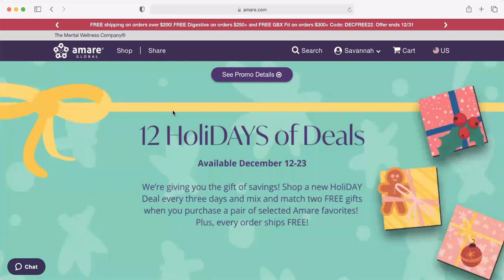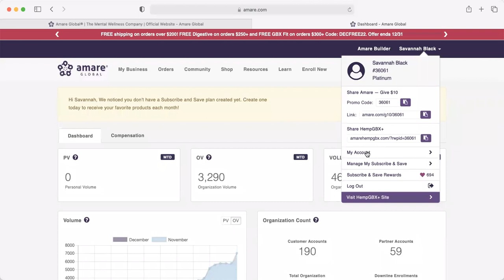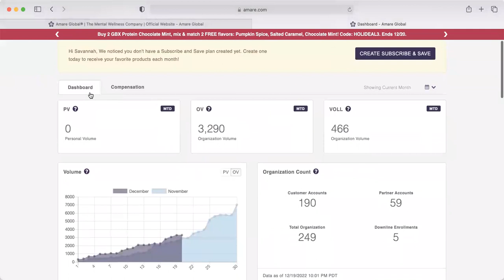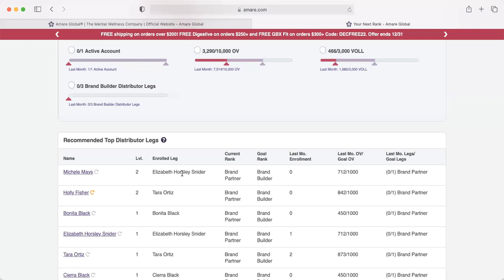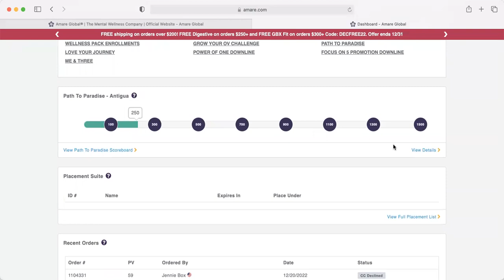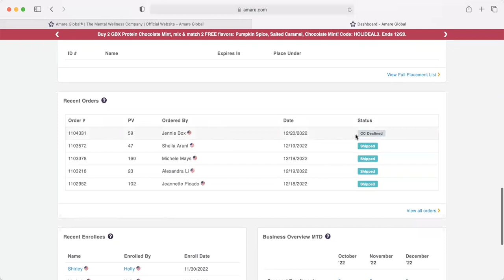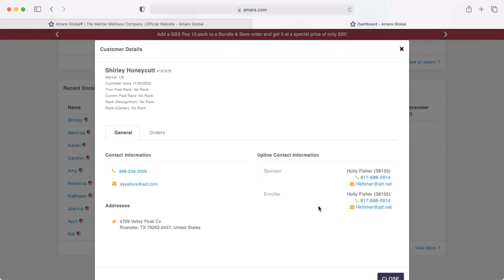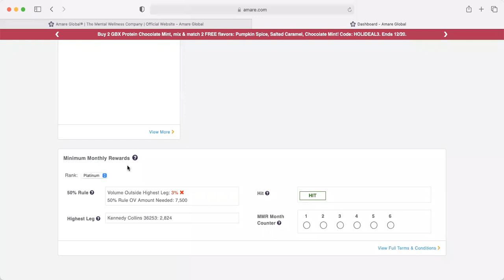Beginner Amare Backoffice Overview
Basic overview of dashboard